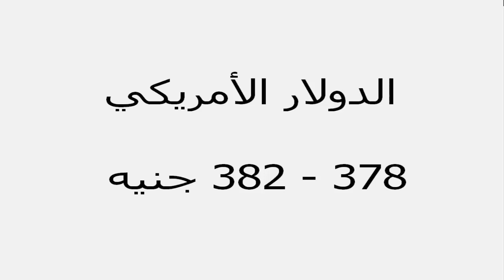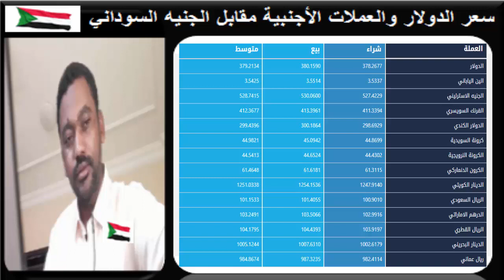سعر الدولار في السودان اليوم الســبـت 27 مـارس2021م